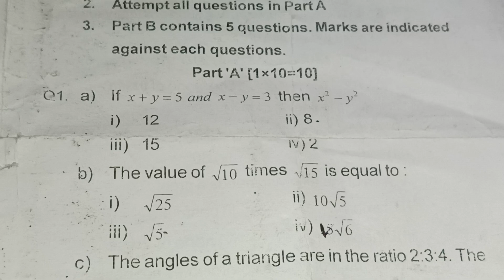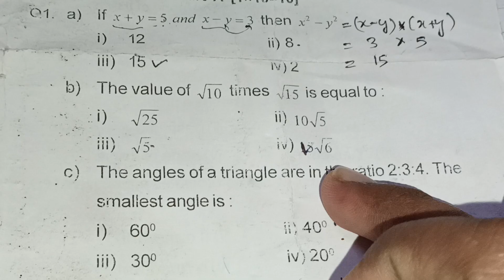IF X+Y=5 AND X-Y=3.FIND X²-Y²